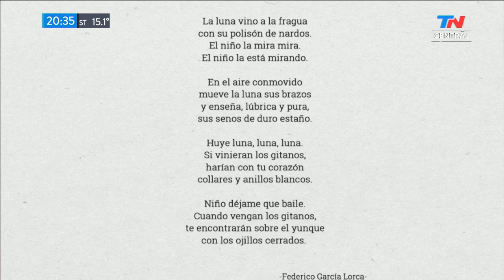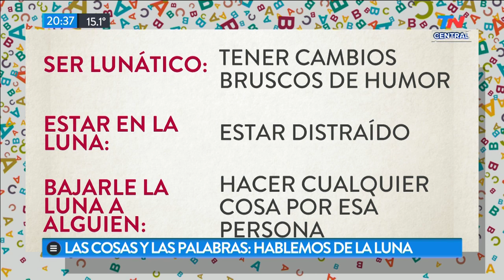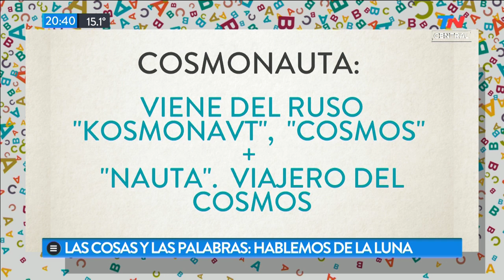Las cosas y las palabras: hablemos de la Luna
Fragmento de TN Central del viernes 19 de julio de 2019

La lic. Silvana Stabielli nos trae algunas de las frases que usamos de forma cotidiana y que hablan sobre la Luna.